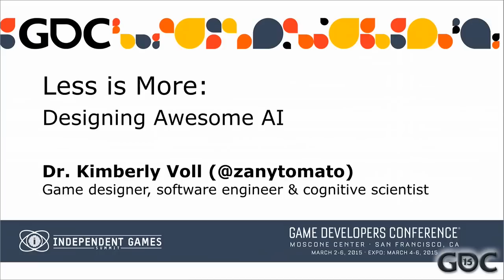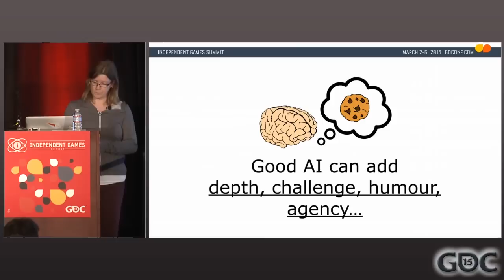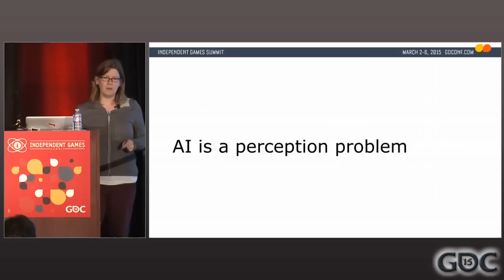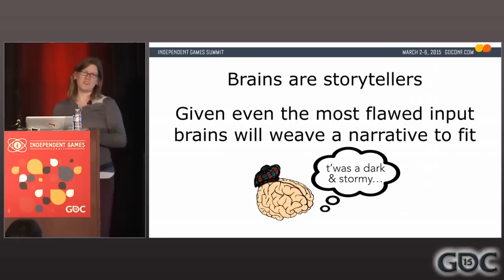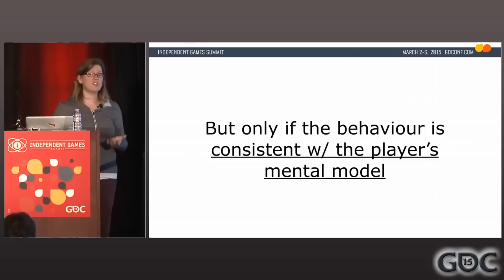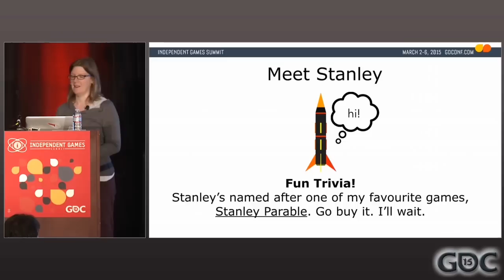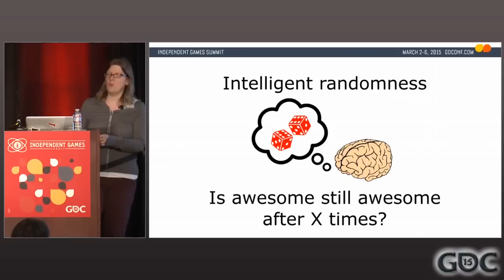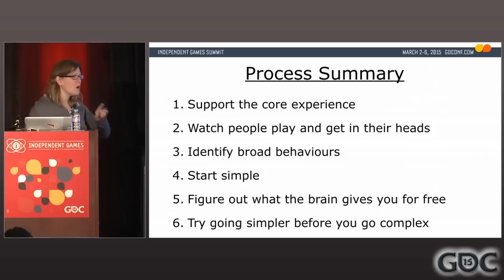Less is More: Designing Awesome AI for Games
In this GDC 2015 talk, Radial Games' Kimberly Voll shows how to build AI that aren't necessarily brilliant, but are certainly believable, in order to convince players that the world they're playing in is inhabited by compelling characters.